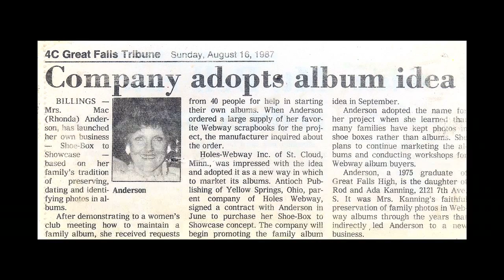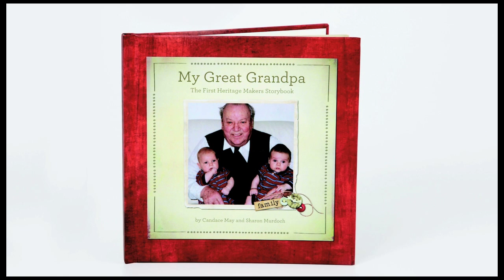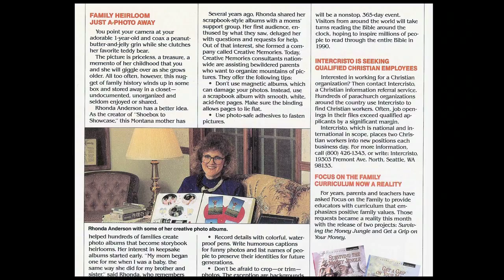Sharon & Rhonda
Sharon Murdoch, Co-Founder of Heritage Makers and Rhonda Anderson, Founder of Creative Memories, discuss an exciting new partnership that combines digital and traditional memory keeping.